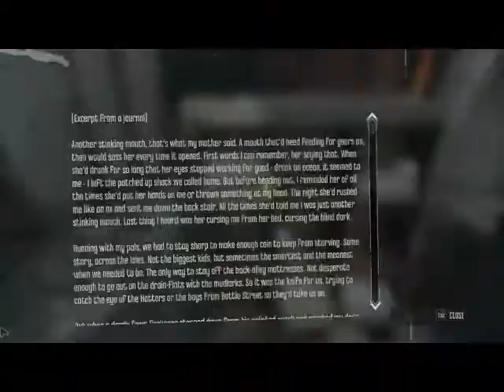Let's Play Dishonored: The Knife of Dunwall (Part 14)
Blind LP